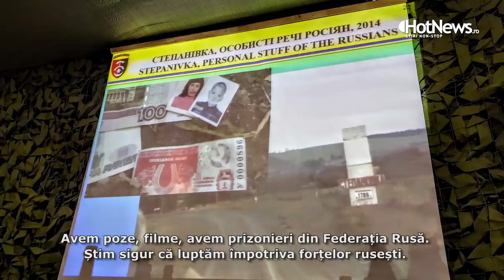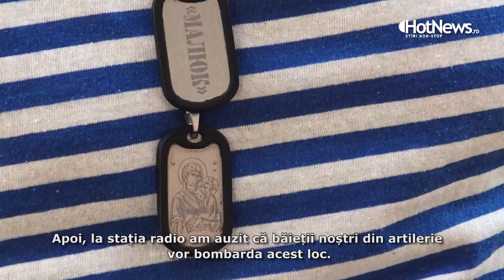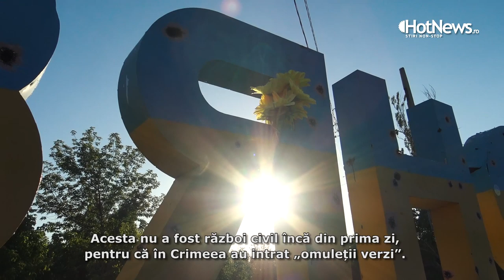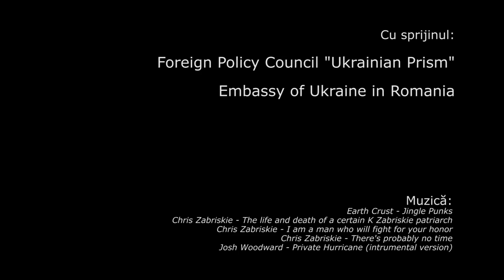Războiul de la granița Europei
Cu două zile înainte să ajungem în estul Ucrainei, doi militari au fost uciși într-un atac cu rachete. La câteva ore distanță, încă un militar a fost ucis. În ziua în care am ajuns pe front, la Svitlodarsk, patru bombardamente au zguduit pozițiile ucrainene și un militar a fost rănit și dus de urgență la spital.

Așa arată aproape fiecare zi pe linia de contact între forțele ucrainene și forțele susținute de Rusia. Aproape 1.000 de bombardamente doar în acest an, cu toate că, oficial, în zona Donbas e activ un armistițiu.

Oficialii ucraineni, dar mai ales militarii de pe front, nu se feresc să o spună: Ucraina e în război cu Rusia, un război care încă se duce zi de zi, în care mor militari și civili, de ambele părți, un război care a făcut ca aproape două milioane de oameni din zonele Donețk și Luhansk să își abandoneze căminele.